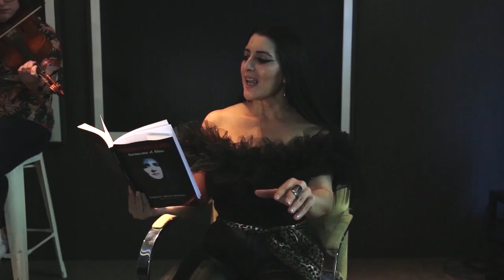¡OH! QUERIDO ESPOSO | AUTOR Y OBRA LITERARIA DEL NOTABLE POETA MARLENE ARMAS TRUJILLO.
ALL VIDEOS AND IMAGES ARE COPYRIGHT BY THE AUTHOR MARLENE ARMAS TRUJILLO.
TODOS LOS VIDEOS E IMÁGENES SON DERECHO DE AUTOR DE LA AUTORA MARLENE ARMAS TRUJILLO.

BOOK - LIBRO INFIERNO EN LA PIEL 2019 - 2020

OH! DEAR HUSBAND | LITERARY WORK OF THE NOTABLE POET MARLENE ARMAS TRUJILLO.